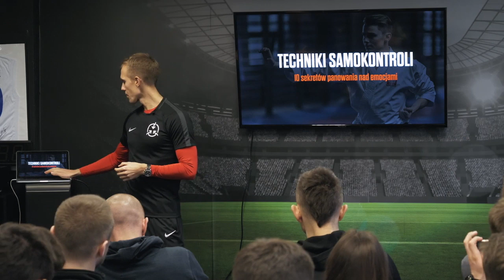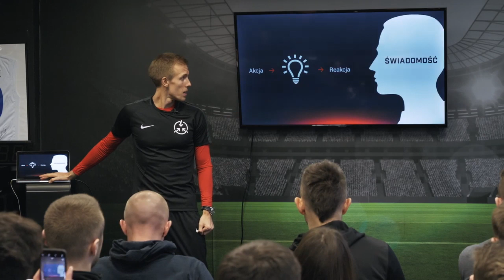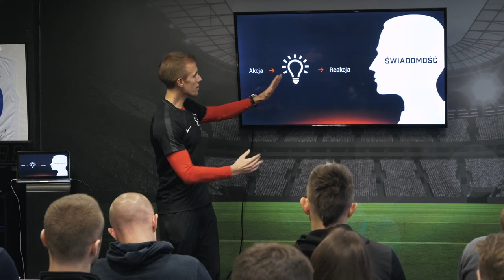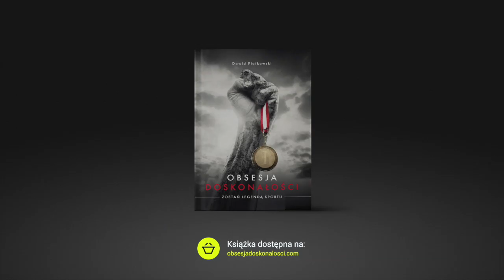#10 sposobów - Jak zapanować nad emocjami? / Dawid Piątkowski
Fragment szkolenia "Trener mentalny sportu". Dawid dzieli się technikami samokontroli nad emocjami. To potężne narzędzia, które mają moc zmienić mindset nie tylko sportowców, ale wszystkich ludzi. Przejmując kontrolę nad emocjami, otwierają się drzwi do świadomego tworzenia wybranej przez siebie osobowości. To klucz do sukcesu w sporcie oraz każdej innej dziedzinie życia.